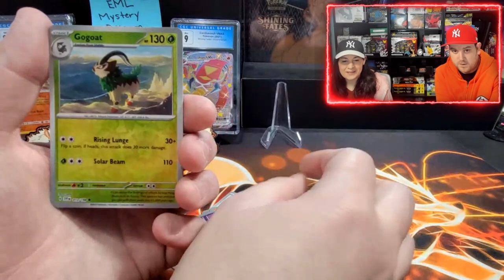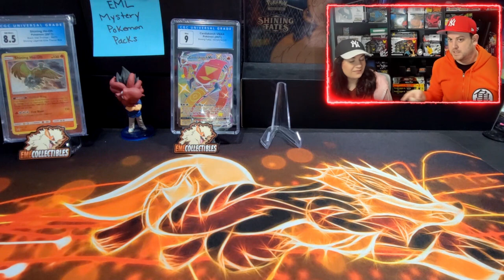POKEMON CARD PACK OPENING | HIT OR MISS OF THE WEEK #4 + GIVEAWAY